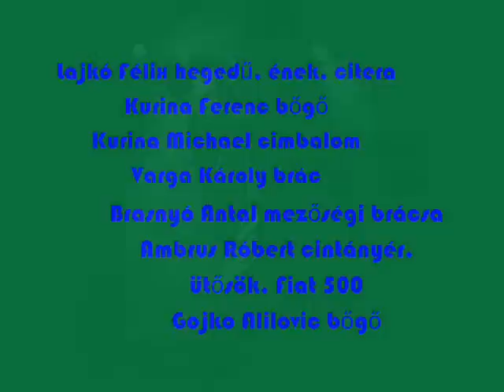Lajkó Félix - Lassan kocsis....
A cd megrendelhető a címen.